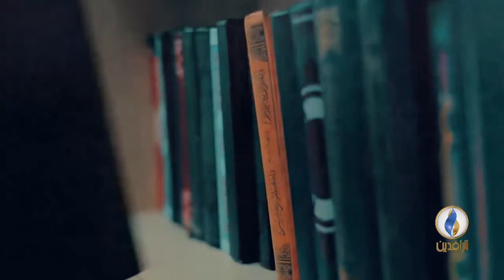برومو برنامج مقاصد | الوحدة الفكرية للأمة